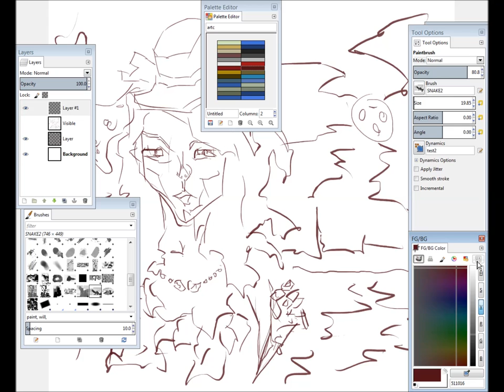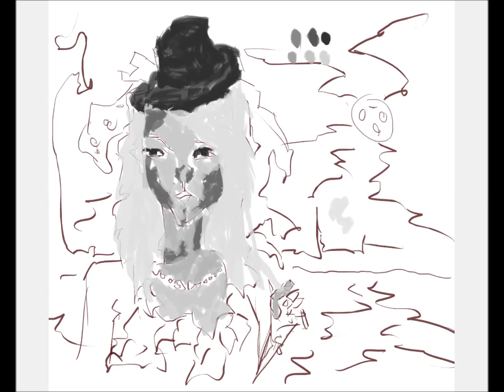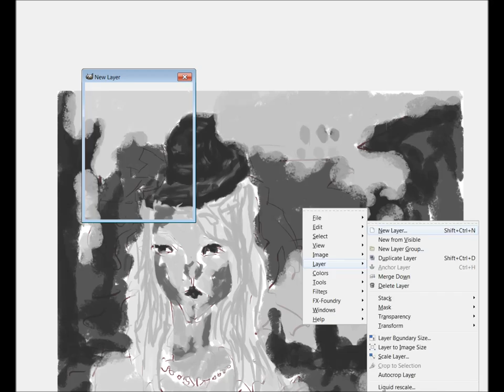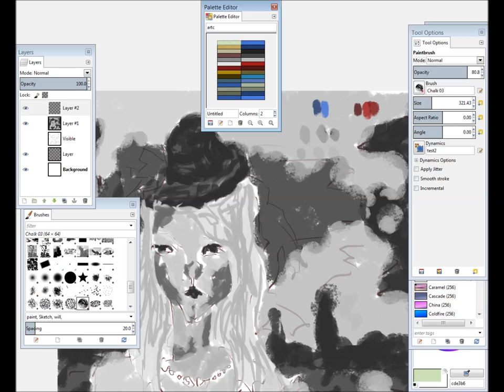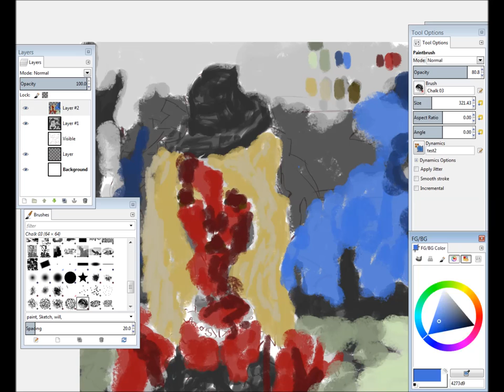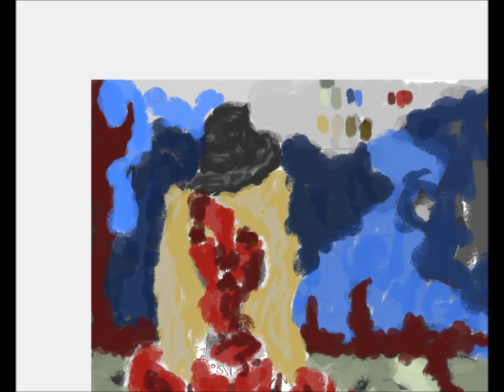Taylor Swift Painting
Painting I did of Taylor Swift in GIMP.